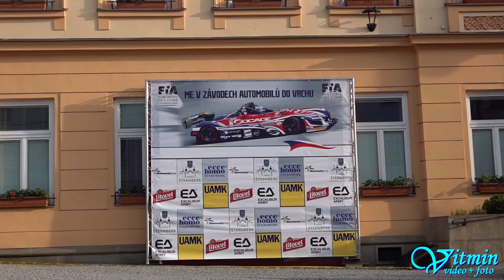Porsche 997 GT3 Cup - Radoslav Nešpor - ME Ecce Homo Šternberk 2019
Radoslav Nešpor si s vozem Porsche 997 GT3 Cup dojel pro vítězství ve třídě GT+2000 na ME Ecce Homo Šternberk 2019.